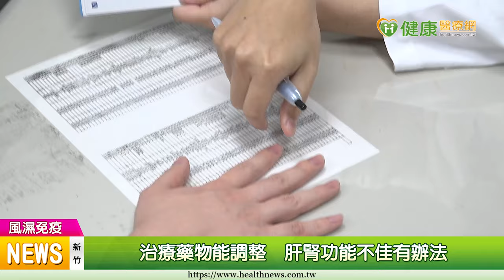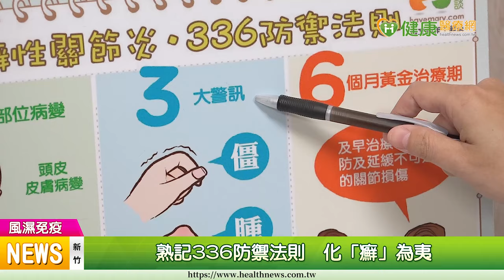【洪偉哲醫師】乾癬性關節炎治療副作用能避免 醫師一語點破迷思｜健康醫療網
【健康醫療網／記者田柏升報導】乾癬性關節炎以階段式用藥為治療策略，對於剛確診或是症狀較輕微的患者會使用非類固醇抗發炎藥物，如果症狀嚴重會加上免疫調節藥物，用過上述兩種藥物後，紅腫熱痛的情形沒有改善，或治療後出現肝腎功能受損，醫師會評估患者狀況，給予生物製劑做進一步治療。

乾癬, 乾癬性關節炎, 生物製劑, 336防禦法則, 中國醫藥大學附設醫院, 風濕免疫科, 洪偉哲